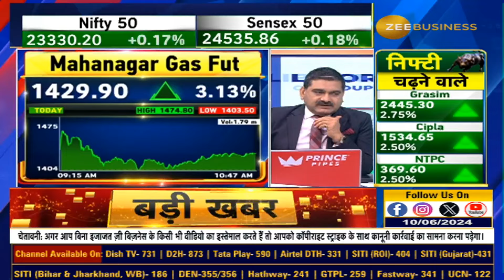MGL Analyst Meeting: Share Action & Brokerage Perspectives Explained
वीकेंड पर MGL कंपनी की एनालिस्ट बैठक, MGL के शेयर में कैसा एक्शन? बैठक के बाद ब्रोकरेजेज की क्या राय? MGL Analyst Meeting Highlights👇